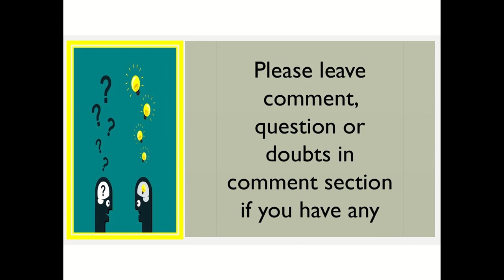"Enchanted Rhymes: School Studies - "Mary Had a Little Lamb"